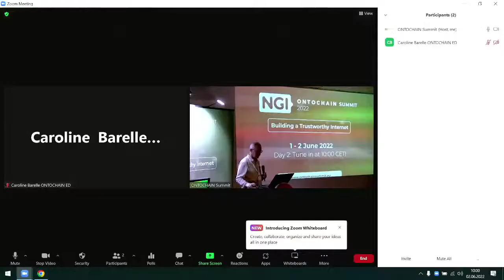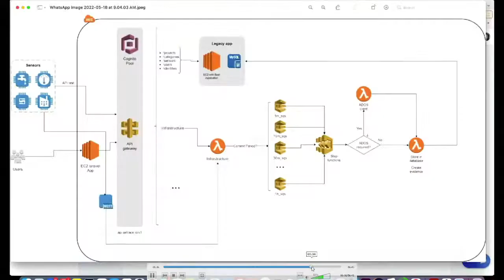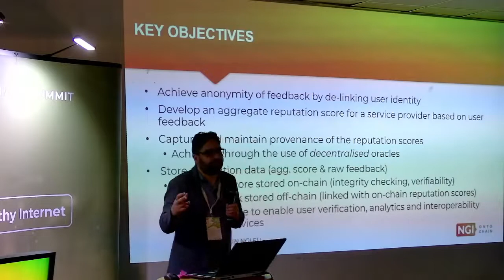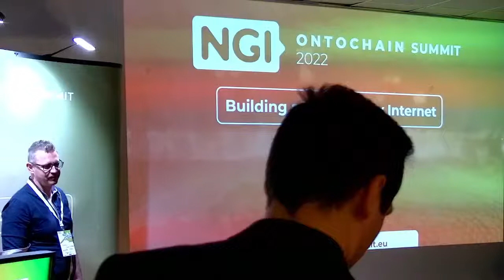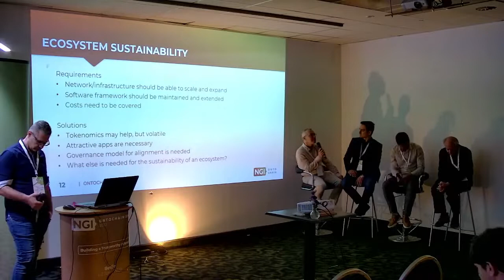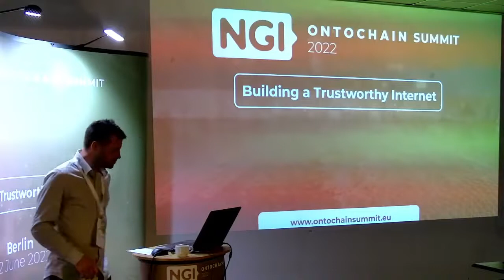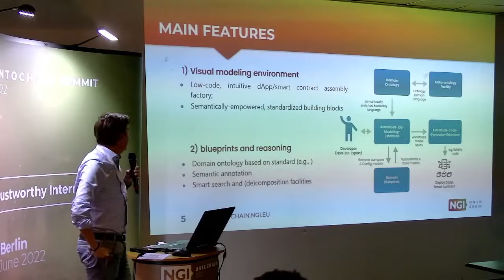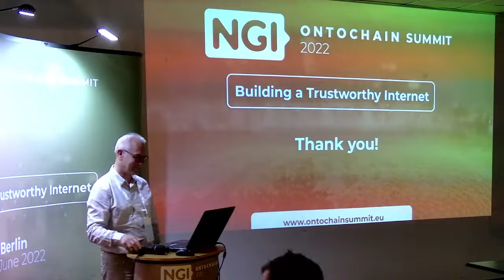NGI ONTOCHAIN Summit 2022 | DAY 2